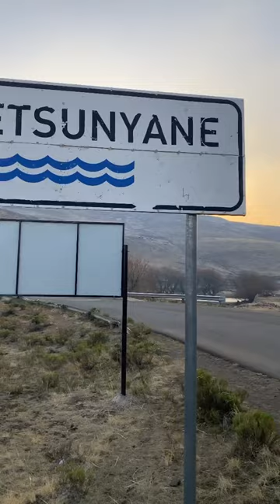Scenic Escape from Qacha’s Nek, Lesotho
Scenic escape from  Qacha’s Nek to Maseeu Lesotho 🇱🇸